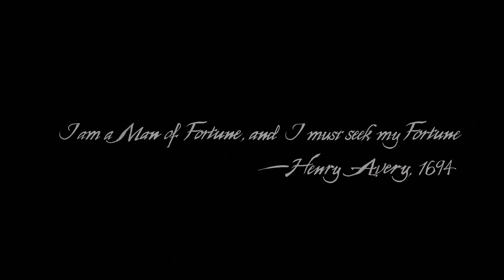UNCHARTED 4: A THIEF'S END - Walkthrough Part 1 [4K60] (No commentary)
Uncharted 4: A Thief's End - First gameplay/walkthrough consisting off both the prologue and Chapter 01 - The Lure of Adventure

All gameplay is recorded in 4K60fps on PC from the UNCHARTED: Legacy of Thieves Collection.

Prologue gameplay begins at 01:05
Chapter 01 gameplay begins at 06:27

I will be working hard over the next few months to get a wide range of games uploaded to the channel, both new and old, if you have any suggestions on what you want to see then let me know in the comments!

Current PC Specs:
Monitor - Eve Spectrum 4k 144hz